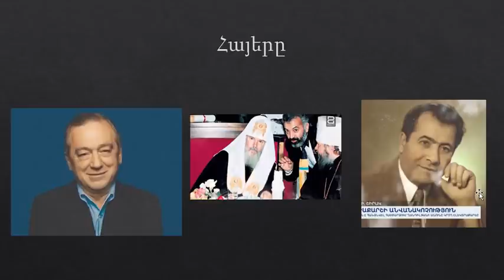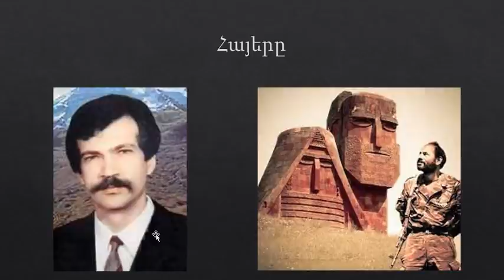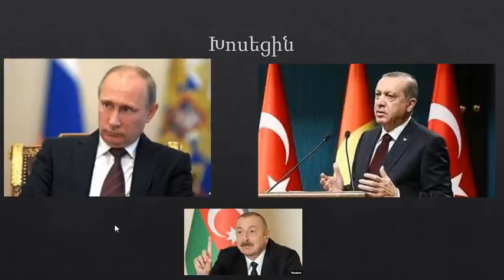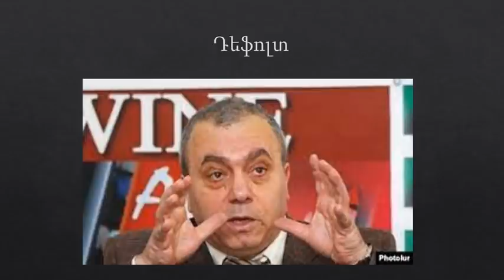Հիշեցում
լտպ քոչարյան սերժ նիկոլը երկիրը տանում են դեֆոլտի:
Ամոթ է Հայ Ազգիս, ոտքի կանգնեք: